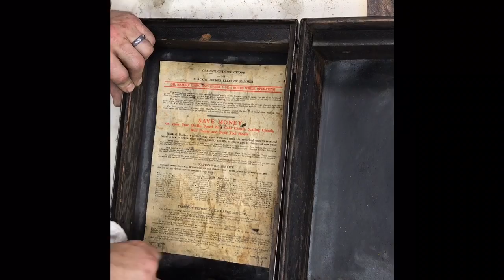Odd 1940’s Electric Hammer RESTORATION 🔌 🔨 ????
I found this 1940s era Black & Decker electric hammer at a cool salvage shop in Philly where I live.  I’d never seen or heard of these before that encounter so I had to have it!

Black & Decker made these in 1/2, 3/4, 1-1/8, and 3” models.  They are monsters!

Check me out on Instagram @ Parts and Restoration

STUFF YOU SEE IN MY VIDEOS/ GEAR I LIKE!

MOST IMPORTANT THING I HAVE IN MY WORKSHOP!

**TOURNIQUET** - SOF Tactical Tourniquet - If you work in a shop, you’re surrounded by sharp objects.  No bullshit, It doesn’t take much to sever an artery and bleed the fuck out.  I keep mine on a hook by the door, easy to grab, fully extended, ready to apply.  Ive seen this work in the field, it will SAVE YOUR LIFE.

MIG WELDER - Hobart Handler 140 115v
GRINDER - My DEWALT Angle Grinder - 4.5/5” 13A 9000RPMs Trigger Switch
PORTABLE BANDSAW - Milwaukee Deep Cut Porta-Band, Corded GAME CHANGER
CORDED HEAVY DUTY DRILL - Dewalt 7.8A 1/2” Chuck Corded Drill
CORDLESS IMPACT DRIVER - Ryobi P237 18V One+ Lithium Ion Cordless Impact Driver 1/4 Keyless Chuck
CORDLESS DRILL - Ryobi P1813 One+ 18V Lithium Ion Cordless Hammer Drill
CIRCULAR SAW - Skil Worm Drive Mag 77 Circular Saw
RANDOM ORBITAL SANDER - Ridgid 5” Corded Sander
COMPRESSOR - Quincy QT5- 5HP 1PH 240V 80 Gallon Vertical Air Compressor
HEAT GUN - Milwaukee Dual Temperature Heat Gun

CHEMICAL RUST REMOVAL
EVAPO-RUST ORIGINAL, 5 Gallons EXCELLENT PRODUCT
EVAPO-RUST GEL - Paint it onto big stuff that’s too large to soak, works great!

MECHANICAL RUST REMOVAL

WIRE WHEEL -DEWALT 8” Bench Wire Wheel, 5/8 Arbor - Used on my Drill Press wheel
GRINDER WIRE WHEEL - DEWALT Knotted Wire Wheel For the Angle Grinder
GRINDER WIRE WHEEL - DEWALT Medium/Fine Wire Wheel For the Angle Grinder
GRINDER CUP WHEEL - “Knotted” Cup Wheel For the Angle Grinder
GRINDER CUP WHEEL - DEWALT “Krimped” Cup Wheel For the Angle Grinder
MINI WIRE BRUSHES - 6 Mini Stainless Steel Wire Brush Set - Used constantly!
BIG WIRE BRUSHES  - 4 Wood Handled Wire Scratch Brushes

CLEANING CHEMICALS

KRUD KUTTER
BRAKE CLEANER
ODORLESS MINERAL SPIRITS
DENATURED ALCOHOL

GLASSES - 3M Virtua Clear Safety Glasses - I trust 3M with my sight, Period.
FACE SHIELD - Uvex Bionic Face Shield
HEARING PROTECTION - 3M Peltor Soundtrap Slimline Electronic Headset Olive Green
GLOVES - Mechanix Wear Original, Black
WELDING HOOD - Miller Performance Series Auto Darkening Hood

MISC STUFF

HARDWARE ORGANIZATION - 12 PACK Bell Wide Mouth Mason Jars
REGULAR USE HARDWARE POUCH - Bucket Boss “Parachute” Bag

LIFESTYLE

SHOP FOOT WEAR - Brown Reef Flip Flops - The shoes OSHA intended but the lawyers denied
EVERYDAY SHIRT - Woolrich Green Plaid Long Sleeve Flannel
DAILY PAINTS - Wrangler Men’s Retro Relaxed Fit Boot Cut Jean, Abilene
EVERYDAY BOOTS - Red Wings Retro Iron Ranger 6” Copper Rough and Tough
EVERYDAY HAT - Classic Herringbone Tweed Wool Jeff Cap